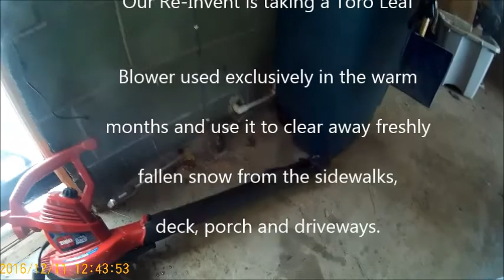Using A Leaf Blower In The Winter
"Trying to re-invent the wheel". Taking a Toro blower and use it to clear away light freshly fallen snow from sidewalk, driveway, porch and deck.